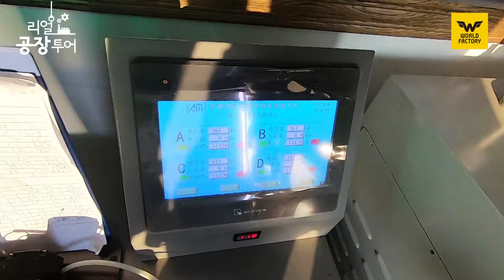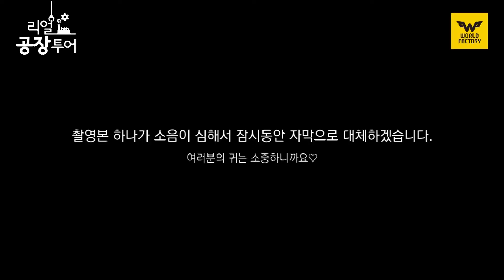[중국 공장 투어] 마사지기 안에 들어가는 모터펌프에 대해 전부 까발려주마! 소형 모터 제작 과정 총 공개! Small Motor Production Process [월드팩토리]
제품개발위주로 법률방송,공장투어,제품리뷰등의 다양한 영상이 매주 업로드 되고 있습니다.

Mainly on product development, various videos such as legal broadcasting, factory tour,

◈ 중소기업 제품개발은 월드팩토리 홈페이지

◈ 중소기업 제품개발은 월드팩토리 페이스북

◈ 중소기업 제품개발은 월드팩토리 인스타그램

◈ 중소기업 제품개발은 월드팩토리 블로그